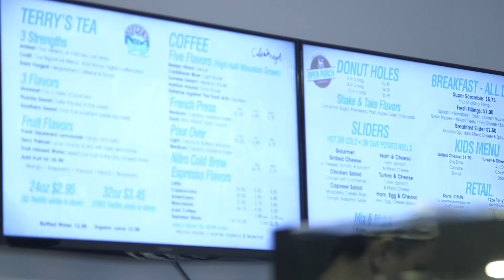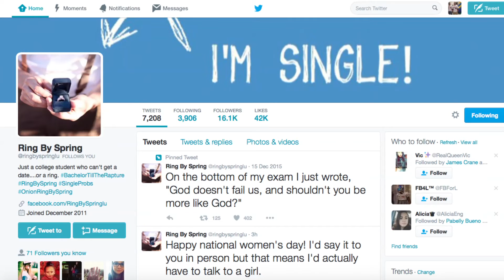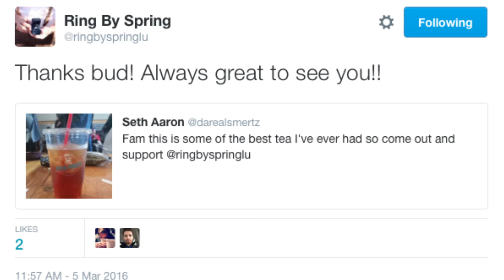Open Porch News Story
Broadcast story for JOUR 485 at Liberty University on the newly opened Open Porch Cafe located in Wyndhurst.